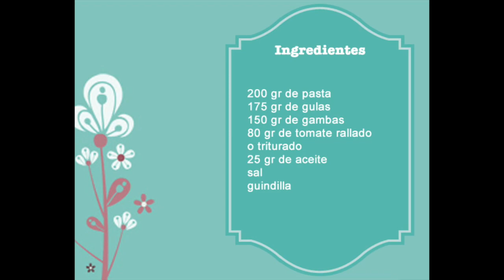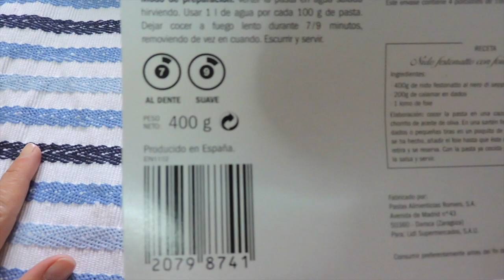Espaguetis negros con gambas y gulas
Mi instagram
Ingredientes
200 gr de pasta
175 gr de gulas
150 gr de gambas
80 gr de tomate rallado o triturado
25 gr de aceite
sal
guindilla